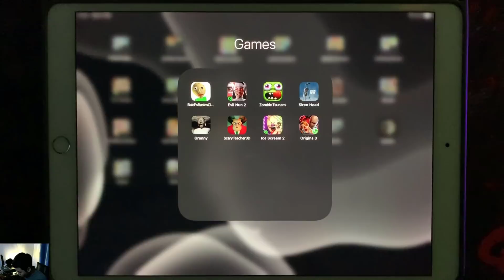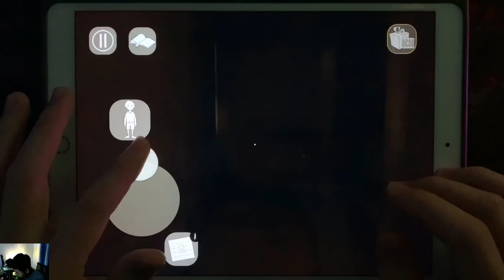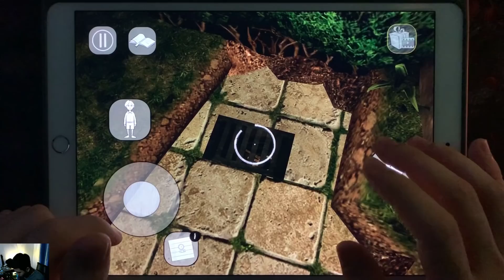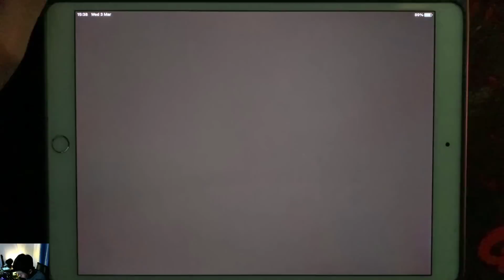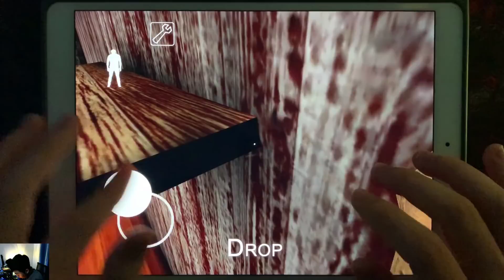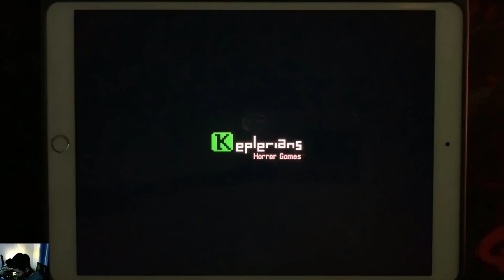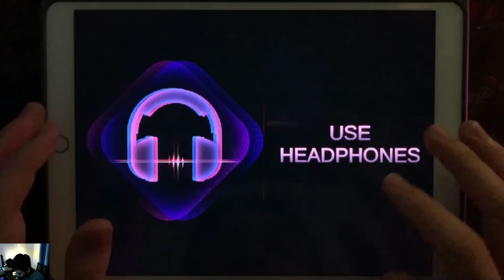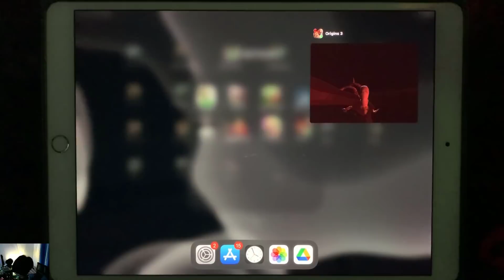Baldi's Basics,Evil Nun 2,Zombie Tsunami,Siren Head,Granny,Scary Teacher 3D,Ice Scream 2,Origins 3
Baldi's Basics Classic,Evil Nun 2, ZombieTsunami ,Siren Head,Granny, ScaryTeacher3D ,Ice Scream 2,Origins 3